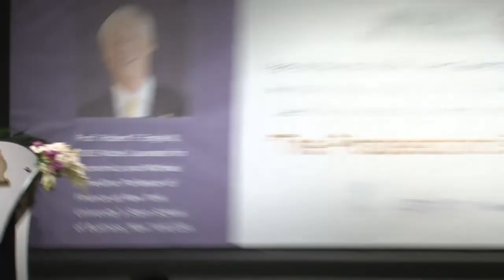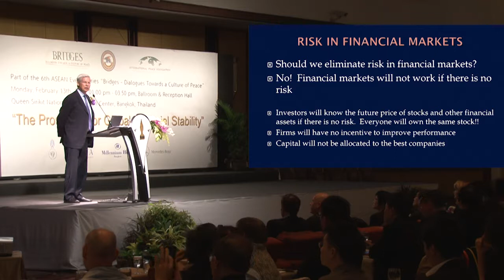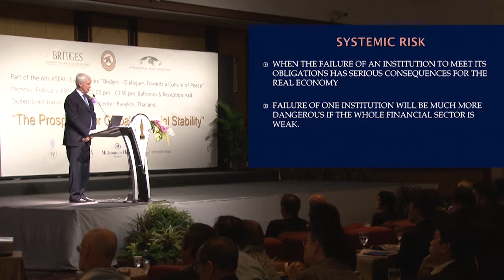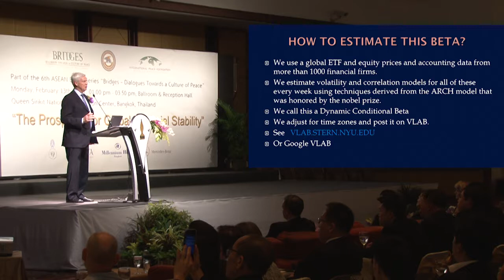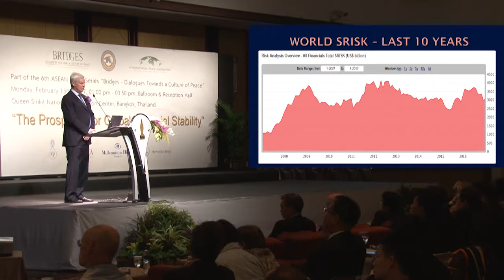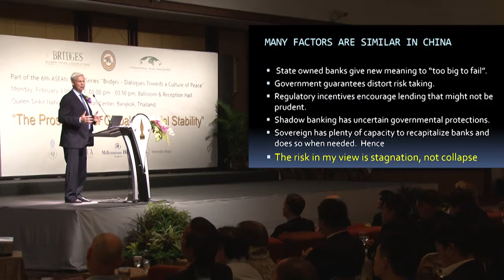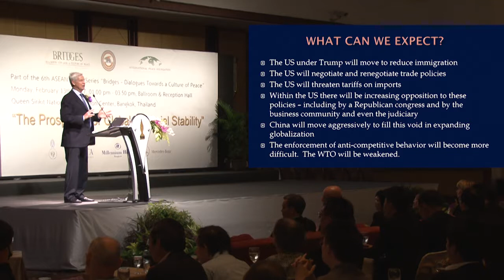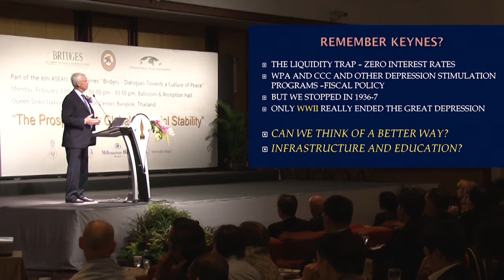Prof. Robert Engle at Naresuan University, with an introduction by Uwe Morawetz - part 1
Nobel Laureate for Economics Prof. Robert F. Engles' keynote speech and dialogue "The prospects for global financial stability" on Monday, February 13, 2017, at Naresuan University in Bangkok (Thailand) as part of the ASEAN event series "Bridges - Dialogues Towards a Culture of Peace" facilitated by the International Peace Foundation, with an introduction by Uwe Morawetz, Founding Chairman of the International Peace Foundation (part 1 of 2).